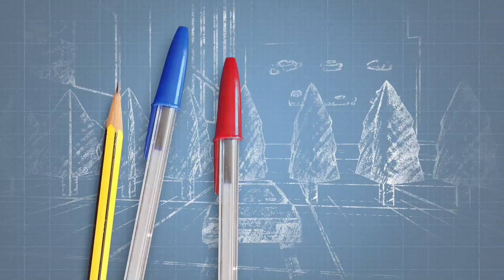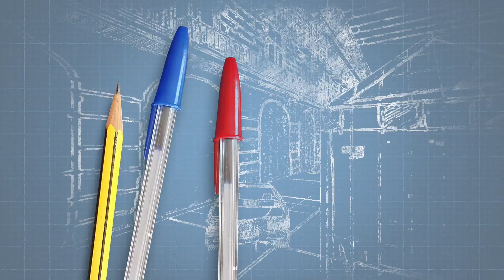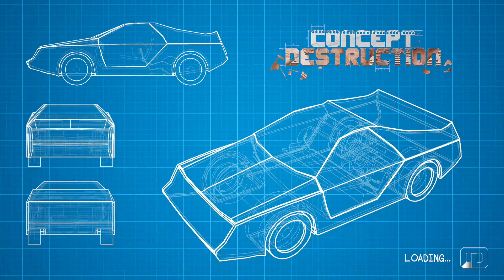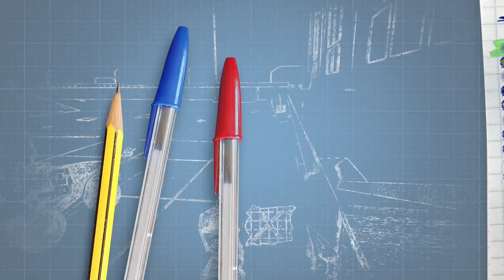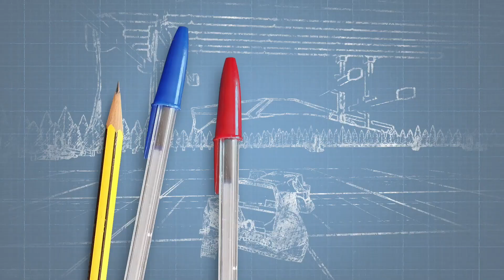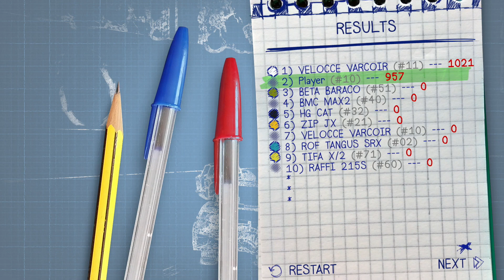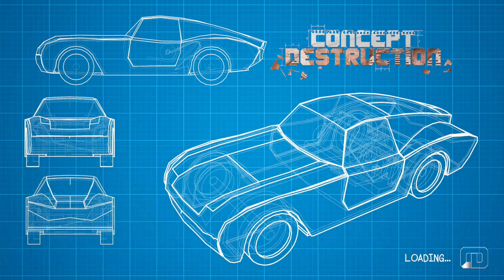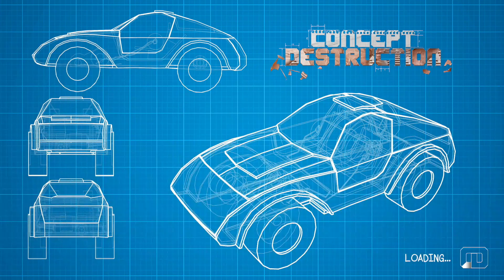Concept Destruction Achievement Walkthrough (Xbox) * 1000GS in 1-1.5 Hours *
This is a video walkthrough for Concept Destruction Video was produced for The Hidden Levels. We received a review code from publisher/developer.

Concept Destruction is all about driving miniature cars made of cardboard, and crashing them into each other to earn points by destroying them!

Pick from several different modes that suits your playstyle. Pick championship mode if you want to fight your way through mass production or choose survival mode to see how long you can survive a wave of deadly cardboard automobiles!

Unlock new cars with points earned by playing. Each car has a unique driving style that could turn the tide of battle!

Timestamps in the pinned comment.

Release Date:  May 20, 2020
Developer: Thinice Games
Publisher: Ratalaika Games